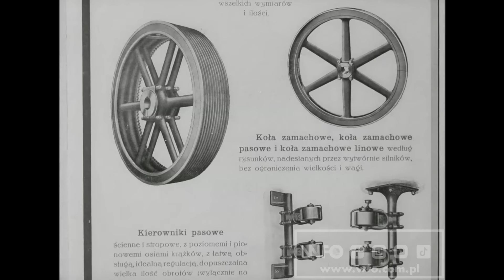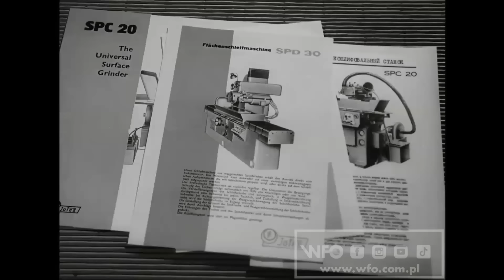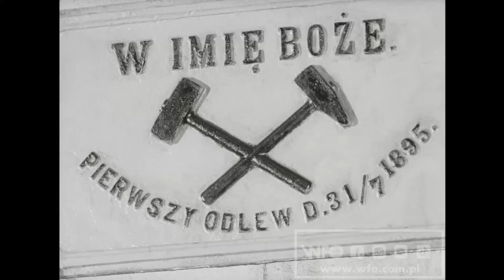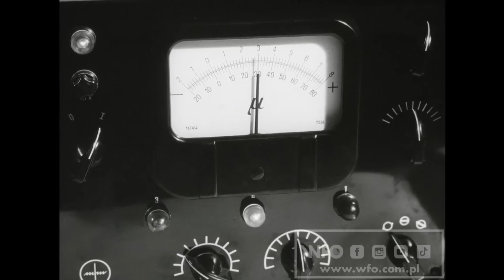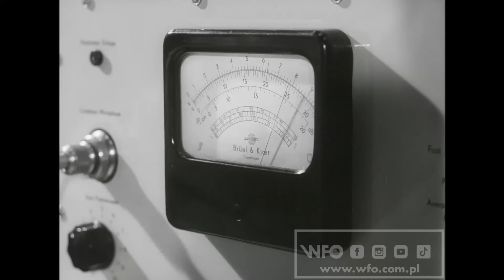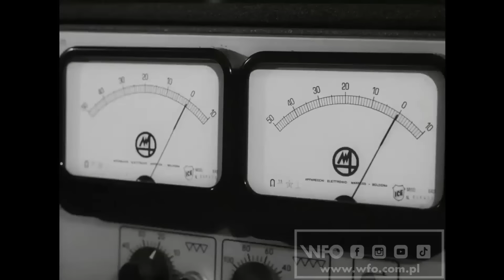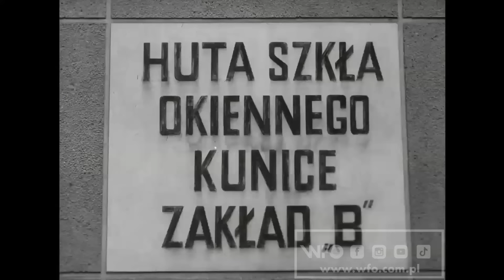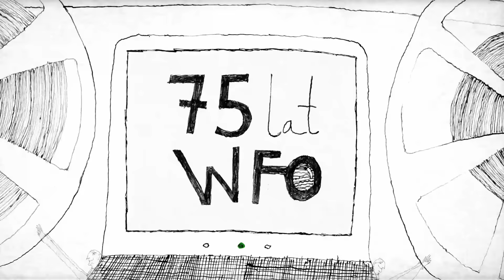"Jotes" (1969) /CAŁY FILM/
Film reklamowy o Zakładach Mechanicznych im.J.Strzelczyka w Łodzi.
Czarno-biały, 35 mm, 20 min

Reżyseria: Tadeusz Stefanek
Scenariusz: Tadeusz Stefanek
Zdjęcia: Tadeusz Stefanek
Produkcja: Wytwórnia Filmów Oświatowych w Łodzi

Spot "75 lat WFO":
Realizacja: Pola Włodarczyk
Dźwięk: Asia Szczęsnowicz
Muzyka: Konrad Krajewski

Spot "WFO":
Realizacja: Magdalena Parszewska
Muzyka: Leszek Karczewski